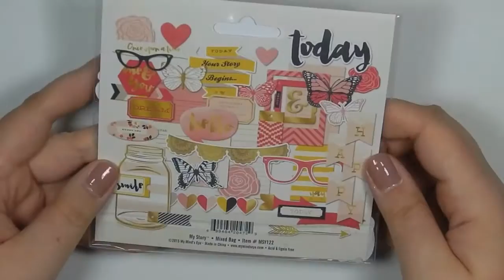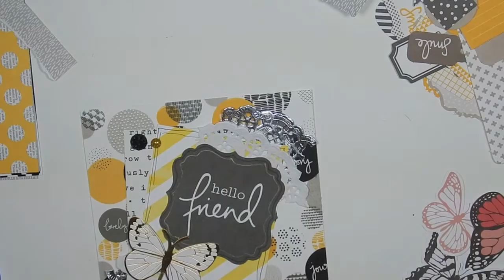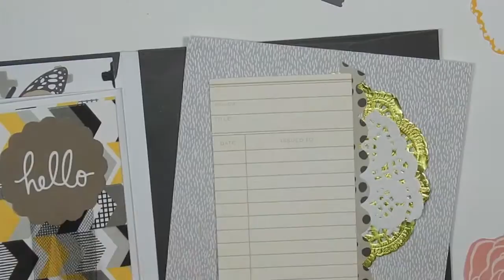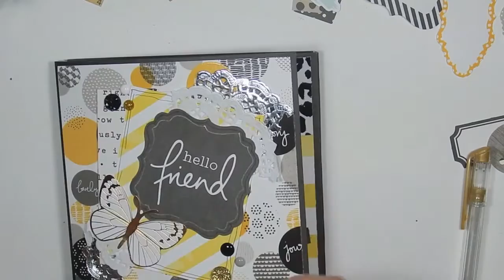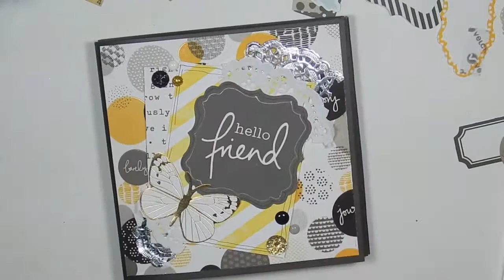Envelope Flipbook Process Video!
The planner I use is an Erin Condren Life Planner uncoiled and punched to fit into a Kikki K Large. If you use my link to sign up, you can get $10 off your first purchase (I also get a $10 reward)